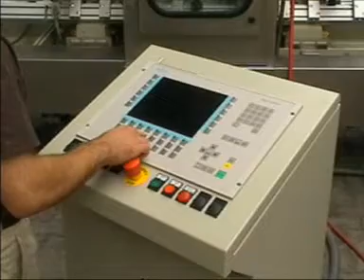Loeser centerless hardening / Härtanlage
Härtanlage_Stelmi_USA_5090_352.mpg